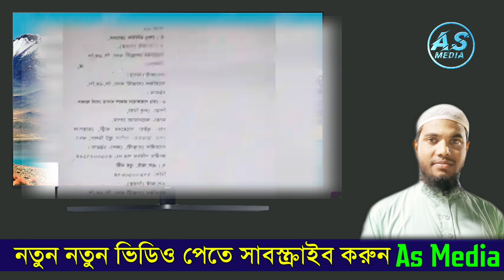ওসি প্রদিপের ভাতিজা অসিম দাস কতটা হিং*স্র দেখলে চোখ কপালে উঠবে | today news | police | bnp